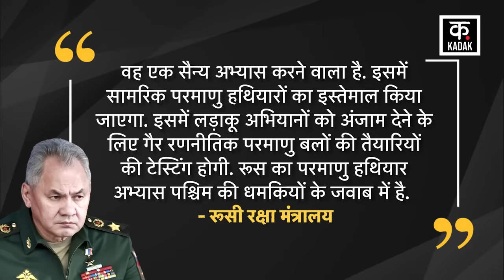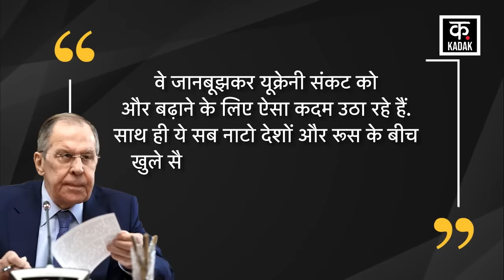Russia Ukraine War | पुतिन की धमकी से दहला विश्व ! बड़ गया अमेरिका में तनाव ! | Putin | News 18